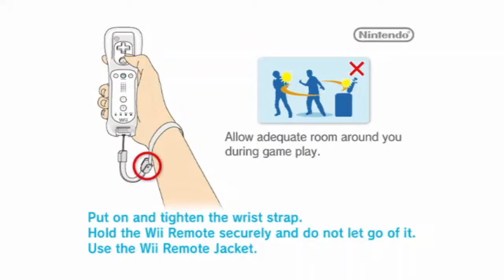Mario Party 9 ! Toad Road (Party Mode)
We're back for yet another Mario Party playthrough. Next on the list is Mario Party 9. This is the first game where the traditional board gameplay style was changed, much to the disappointment of many Mario Party fans across the world.

So after 10 years since the game was launched, I'm finally going to give it a go and see how it really is. This should be an interesting Mario Party playthrough. We begin with the first board of Party Mode which is Toad Road.